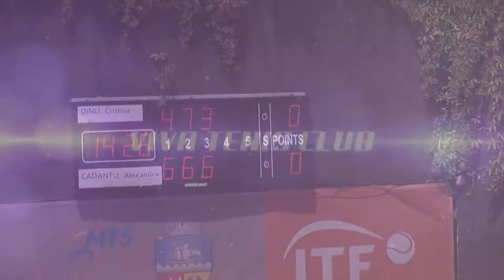FINALA COMISION TRADE OPEN 2015: Alexandra Cadanţu vs. Cristina Dinu 6-4, 6-7, 6-3